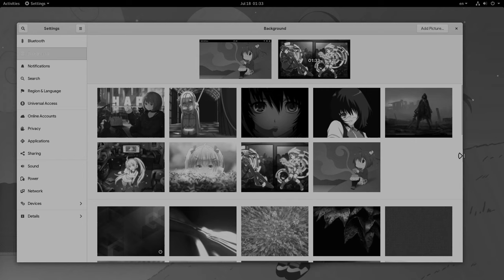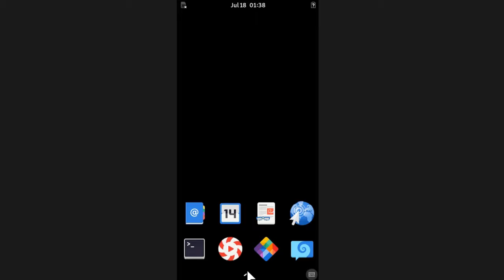GNOME 3.34: Adaptive Background Settings (MR)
just got an issue w Lollypop scaling :p